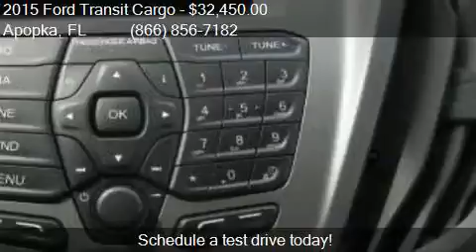2015 Ford Transit Cargo 150 3dr SWB Low Roof Cargo Van w/60/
This 2015 Ford Transit Cargo 150 3dr SWB Low Roof Cargo Van w/60/40 Passenger S is for sale in Apopka, FL 32703 at MULLINAX FORD.

Engine: 3.7L V6
Transmission: Automatic 6-Speed
Color: Oxford White
Mileage: 3
Contact MULLINAX FORD 1551 E SEMORAN BV Apopka, FL 32703 to test drive this 2015 Ford Transit Cargo 150 3dr SWB Low Roof Cargo Van w/60/40 Passenger S today.